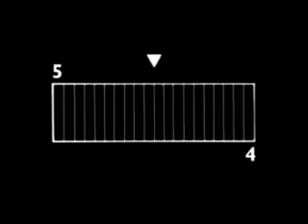ดาวเทียม THEOS "Eyes of Thailand" Part 1